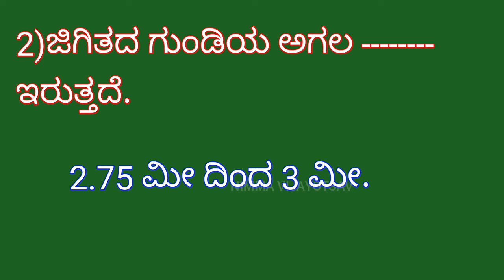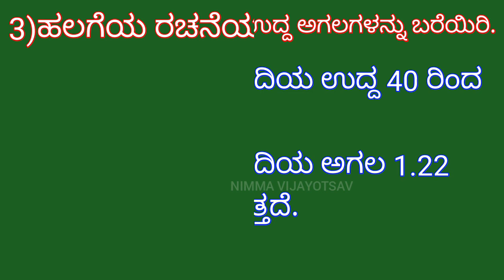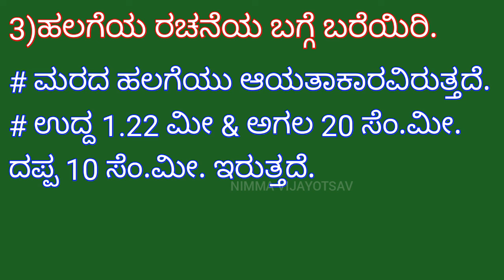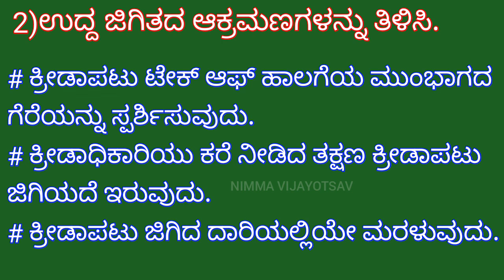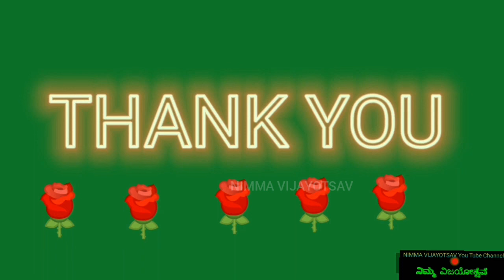6th, PE 18)ಉದ್ದ ಜಿಗಿತ (ತಾತ್ವಿಕ).....ಅಭ್ಯಾಸ - ಪ್ರಶ್ನೋತ್ತರಗಳು.....